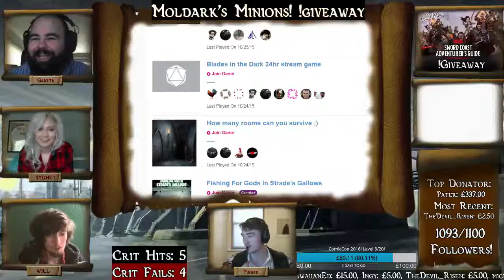Blades in the Dark: Episode 4 w/MathinTV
Carro and a new crew try and break into a Casino with the help of a Self-Loading Dog and a third arm. You really have to watch out to understand.